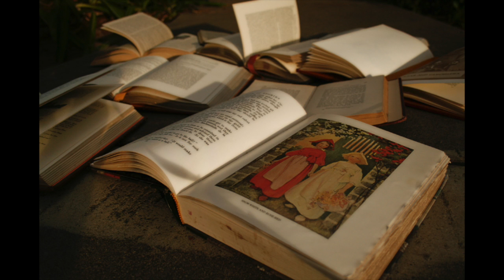EDHS Photography Slideshow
Featuring the work of photography teacher, Jillian Jacobson's students, and the musical talents of our Vocal Ensemble and Wind Ensemble, under the direction of Bil Peterson and Eric Samson.